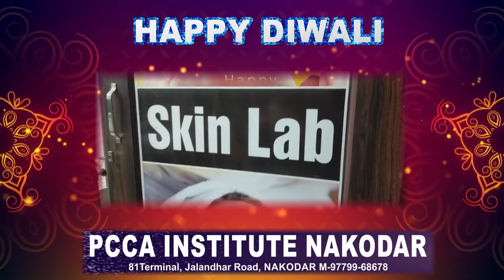ਊਭੈ (ਪੀਸੀਸੀਏ ਇੰਸਟੀਚਿਊਟ) ਨਕੋਦਰ ਨੇ ਇਲਾਕਾ ਵਾਸੀਆਂ ਨੂੰ ਦੀਵਾਲੀ ਅਤੇ ਸ੍ਰੀ ਵਿਸ਼ਵਕਰਮਾ ਦਿਵਸ ਦੀ ਵਧਾਈ ਦਿੱਤੀ